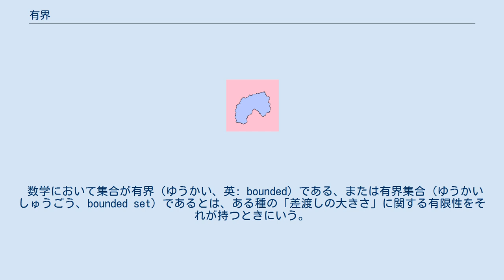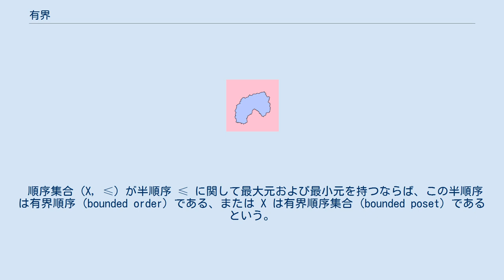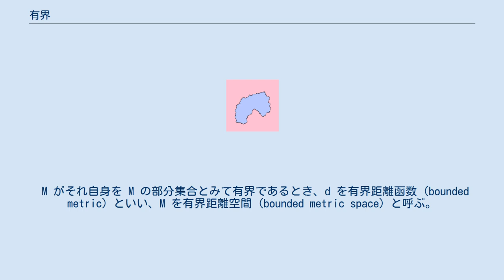有界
上が有界集合、下が非有界集合を模式的に表したもの。
ただし、下のほうは枠を超えて右方へ延々と続くものとする。
 数学において集合が有界（ゆうかい、英: bounded）である、または有界集合（ゆうかいしゅうごう、bounded set）であるとは、ある種の「差渡しの大きさ」に関する有限性をそれが持つときにいう。
有界でない集合は非有界（ひゆうかい、unbounded）であるという。
 単純閉曲線はそれを境界として平面 R2 を有界（内側）および非有界（外側）な二つの領域に分ける。
 順序集合 (X, ≤) とその空でない部分集合 A を考える。
X の元 L が、A の任意の元 a について a ≤ L を満たすとき、L を A の上界 (upper bound) といい、上界を持つ A は上に有界であるまたは「上から抑えられる」(bounded [from] above) という。
また X の元 l が、A の任意の元 a について l ≤ a を満たすならば、l を A の下界 (lower bound) といい、下界を持つ A は下に有界である、または「下から押さえられる」(bounded [from] below) という。
 上に有界かつ下に有界な集合は単に有界であるという。
 順序集合 (X, ≤) が半順序 ≤ に関して最大元および最小元を持つならば、この半順序は有界順序 (bounded order) である、または X は有界順序集合 (bounded poset) であるという。
有界順序を持つ順序集合 X に対し、部分集合 S に順序を制限した (S, ≤) は必ずしも有界順序にはならない。
 距離空間 (M, d) の部分集合 S が有界であるとは、S が有限な半径を持つ球で覆えることをいう。
すなわち、M の元 x と正数 r 」 0 で、任意の S の元 s に対して d (x, s) 「 r となるようなものが存在するとき、S は有界であるという。
 M がそれ自身を M の部分集合とみて有界であるとき、d を有界距離函数 (bounded metric) といい、M を有界距離空間 (bounded metric space) と呼ぶ。
 ここでSが空集合でないときは中心xをSの元に選ぶとしても同値である。
 また同値な特徴付としてSの直径 diam S := sup{d(x, y) | x, y ∈ S} が有限というものがある。